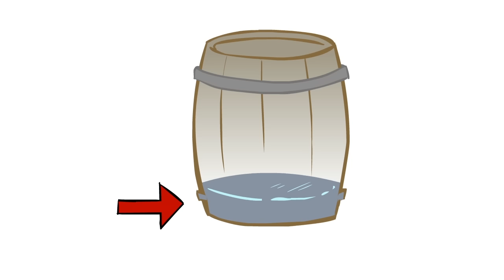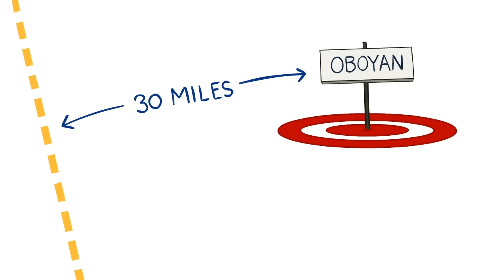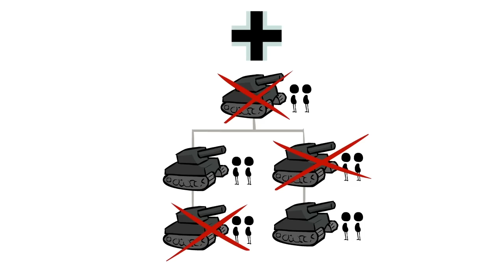The Battle of Kursk- Operation Citadel - Extra History - Part 3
📜 The Battle of Kursk - Part 3 - Extra History
The Germans planned their assault for July 5, 1943 but a defector warned the Soviets and denied them the element of surprise. Even without the warning, General Zhukov had found plenty of time to fortify Kursk with layer upon layer of pillboxes, minefields, and more. He planned to bloody the Germans with this staunch defense and weaken them for later. The new German tanks, such as the Tiger, arrived only to find themselves outnumbered by numerous Soviet T-34s and ill-supported by maintenance crews who were stretched too thin by the number and variety of new tanks being deployed. General Manstein ordered his strongest tank unit to push through, targeting the small town of Oboyan, but although he made the most progress along the line of the assault, even he had not expected resistance on this scale. By the next day, the Germans had barely reached the second line of Soviet defenses, and while they hadn't been forced to retreat anywhere, they were distinctly behind schedule. Hitler needed them to win. It wouldn't win the war, but he hoped that it would force the Soviets to withdraw, leaving him free to concentrate on the Western front and the threats from the United Kingdom and the United States.

*Miss an episode in our Battle of Kursk Series?*
Why doesn't this series use the Nazi swastika symbol? James explains

Artist: Heather McNabb I Writer: James PortnowI Voice: Daniel FloydI Editor: Carrie Floyd